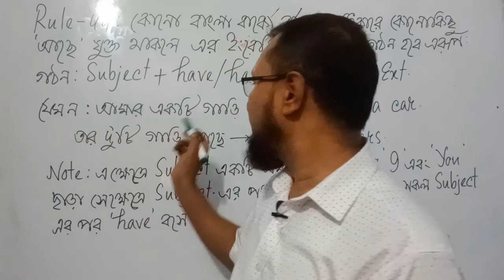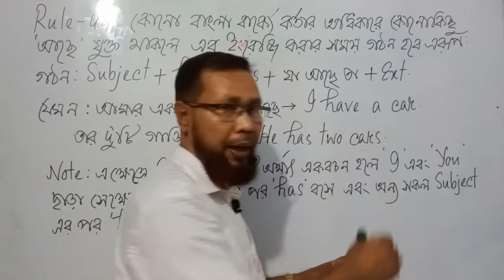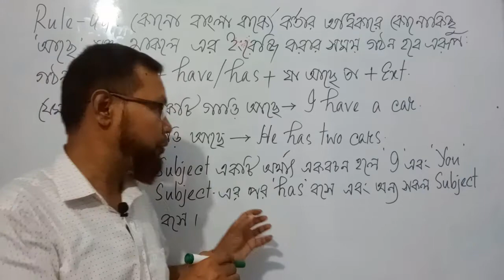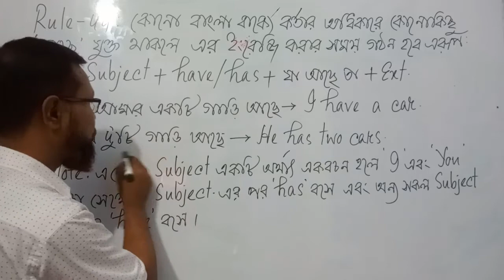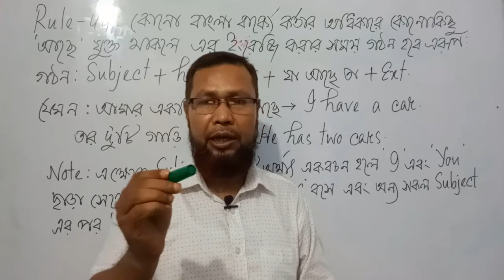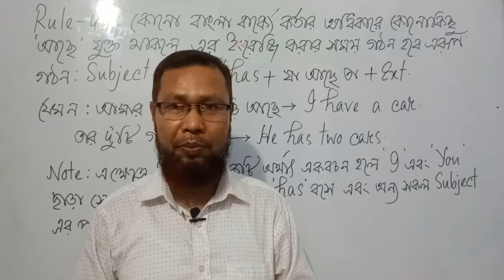Basic Spoken English Sentences | English Speaking। Magic Learning English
Basic Spoken English Sentences | English Speaking। Magic Learning English. In this video, I shall show you how to learn spoken & written English with grammar in Bangla Tutorial by staying at your house. You can practice speaking English and take preparation for the competitive exams and IELTS following my classes. The beginners also can practice spoken English through Bangla. By watching this video you can improve your basic skills in spoken and written English. I shall try to make you an expert in both spoken and written English step by step through the Bangla tutorial. This video will help you learn more skills of Learning English easily. This spoken and written English Bangla tutorial will help you develop your skills in the English language within a short time. In addition to this, this English class will help you communicating with foreigners and receiving higher education from foreign countries. If you follow my spoken and written English Playlist regularly, you will be able to achieve better Spoken and written English Skills including basic English grammar. I make the videos in Bangla for spoken and written English so that you can easily understand the theme of the lesson and learn English in your own language. If you follow my English Language Learning videos regularly, you will be able to speak fluently and write English correctly without feeling any hesitation. After a definite time, you will become an expert speaker of English. Spoken English Learning English Basic Grammar#Magic Learning English